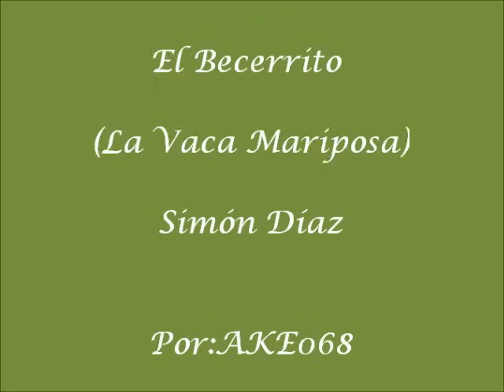El Becerrito (La Vaca Mariposa) - Simón Díaz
Tonada del llano venezolano.